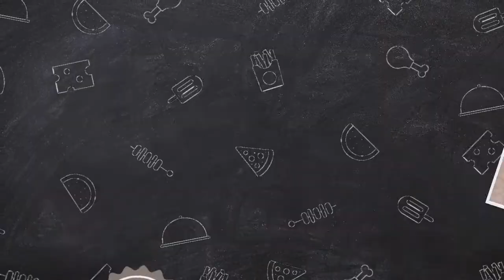COOKING PAKISTANI DISHES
I am not an expert chef . I am not a pro cook. I am just an ordinary wife trying to provide her husband a decent food.

PAKISTANI CUISINES are absolutely delicious!!!

"There is no sincere love than the love of food".